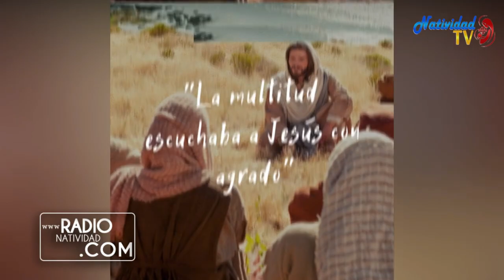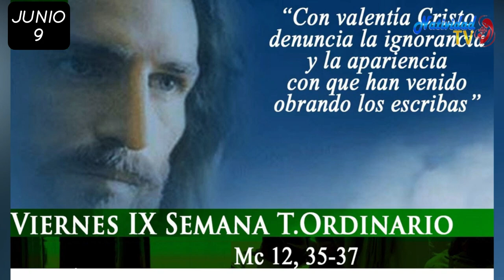EVANGELIO DE HOY | Pbro. Juan Carlos Gómez Yánez /Viernes, 09/06/2023